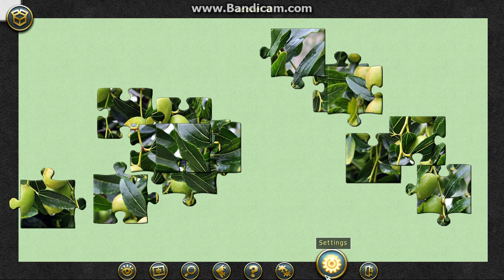Jigsaw tour 2:Bölüm 36/Athens